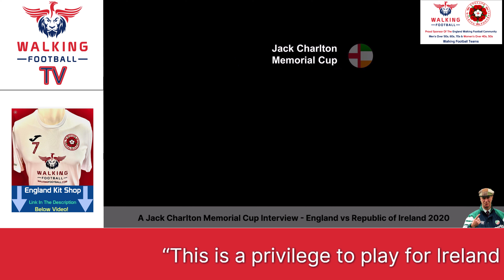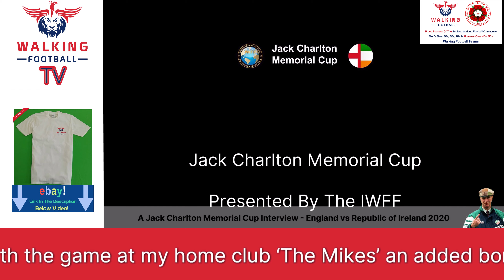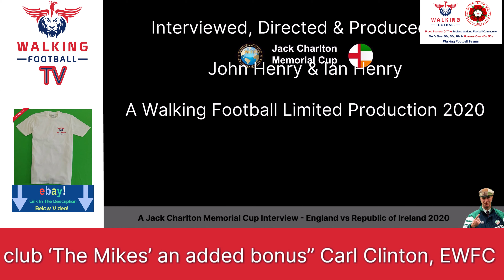Interview with Tony Norton Who Played For The England Walking Football Over 50s Shadow Squad (EWFC)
interview England striker Tony Norton after scoring a brace, and who had a brilliant time enjoying all of the camaraderie the day brought.

The day was a great day of international Walking Football and was immensely enjoyed by everyone who attended the event held at the home of the England Walking Football Community, Boldmere St. Michaels Football Club.

The Jack Charlton Memorial Cup presented by The International Walking Football Federation (IWFF)